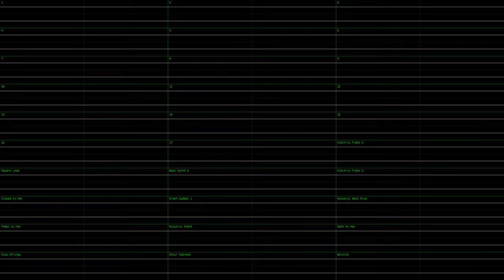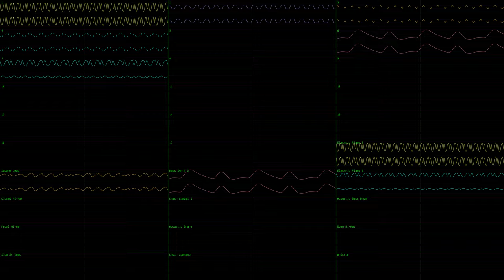Yu-No Ayumi Arima Theme (JummBox SoundFont OpenMPT cover)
This is a JummBox SoundFont version of Ayumi Arima's theme from the Japanese PC-98 game Yu-No composed by Ryu Umemoto and Ryu Takami (two Japanese composers at the same studio who had Ryu in their names), and was done in nyanpasu64's corrscope and OpenMPT. I used 192kHz 64bit float stereo channel audio and 96kHz 64bit float quad master audio exported from OpenMPT with effects on, including Cave reverb to fit the theme of the first scene in the Ayumi Route in the game.

The MIDI is from the Archive.org Sound Canvas MIDI Collection in the SC-88Pro section.